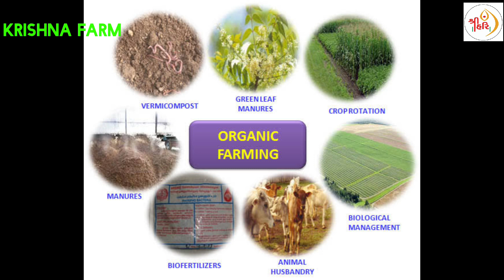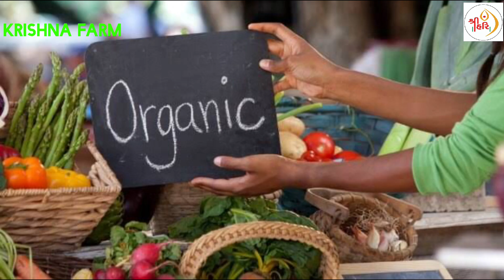Now 2000/-रू गज़ मे फार्म लैंड नजदिक इस्कांन गुरुकुल & वृंदावन बरसाना वाई पास रोड़ Call:-8010600700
आप सभी को ये सुचित किया जाता हैं की 1200/- गज़ वाला price Change हो के अब 2000/- रू गज़ कर दिया गया हैं ,,(ज़मीन के रेट काफी तेजी से बधने की बजह से हमे ये कदम उठाना पड़ा हैं ) जीसका हमे खेद हैं ..(आशा हैं आप हमारी समस्या को समझ पायेगे ) धन्यबाद
Invest in Ajhai Khurd, Mathura Area Because off,Ajhai Khurd area is very popular for the :-
1.Gurukul international School by ISCKON
2.Bhagti vedanta Geeta Gyan Gurukulam
3.Krishna Balram Temple by ISCKON
4.GLA University
5.Swarn Mandir Ajgai Kurd
6.Short cut road Chomuhan to Badhota Goverdhan Radha Kund Road

And Most important:- The short cut road to glimpse vrindavan to Barsana Shree Radha Rani Temple is also here

Great Environment of learning and spirituality

Hurry up, The rates of plot are continuously going upward.